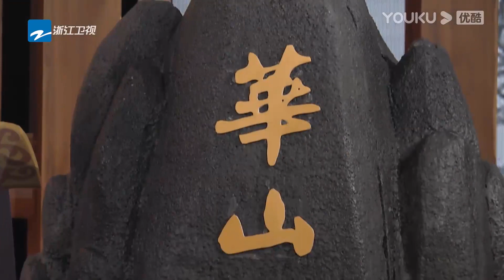【无限超越班Memories Beyond Horizon】EP06上六分钟试看 | 两人搭档还原经典剧目！你更喜欢哪一组？| 成龙/尔冬升/惠英红/吴镇宇/佘诗曼 | 优酷综艺 YOUKU SHOW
Update schedule: Update 1 EP at 20:20 (UTC+8) every SAT. Download YOUKU Internationa APP to get early access and exclusive content: Enjoy 1 EP & the bonus version at 20:20 every SAT.

00:00 下载优酷国际版APP，解锁更多精彩内容！
00:30 Download YOUKU International APP to unlock more exciting content!